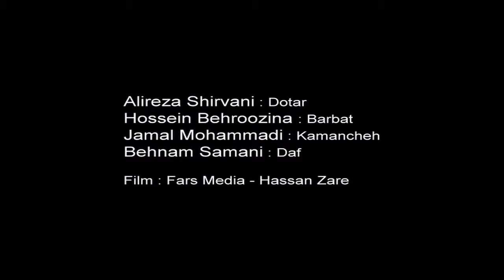Sima Bina Concert Music from South Khorasan "Kavire Teshne"